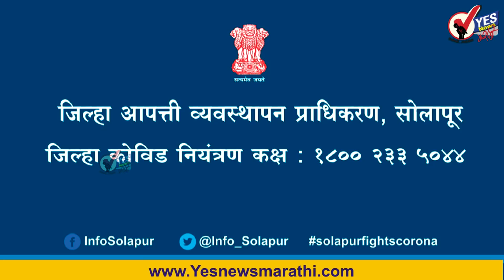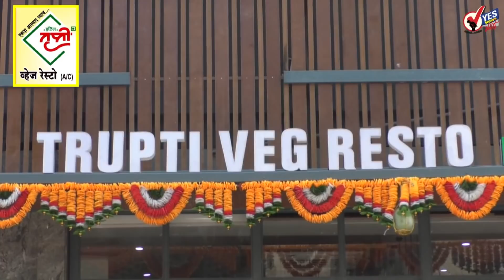TOP 20 | सोलापूर शहरातील दुकाने 5 जून पासून सुरू होणार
सोलापूर शहरातील दुकाने 5 जून पासून सुरू होणार
 सोलापूर शहरात आठ जून पासून सर्वच दुकाने नऊ ते पाच या वेळेत सुरू राहतील
 सोलापूर जिल्हा अंतर्गत बससेवा 8 जून पासून सुरू होणार
 मॉल्स ,प्रार्थना स्थळे, हॉटेल्स , सार्वजनिक कार्यक्रमावर बंदी
 सोलापूर शहरातील कंटेंमेट झोन अधिक कडक केला जाणार
महापालिकेच्या आणखी तीन अधिकाऱ्यांना कोरोना झाल्याचे रविवारी स्पष्ट
 रविवारी सायंकाळी  सोलापूरच्या ग्रामीण भागात बऱ्याच ठिकाणी झाला पाऊस
 सोलापूर शहरातील 12 खाजगी दवाखान्यांना नोटिसा बजावणार
सोलापूर शहरात आहेत 148 प्रतिबंधित क्षेत्रे
पंढरपूर उपजिल्हा रुग्णालय परिसरात आंदोलन करणाऱ्या 60 जणांवर गुन्हे दाखल
सोलापूर महापालिकेतून 62 जण तर जिल्हा परिषद मधून 275 कर्मचारी काल झालेले निवृत्त
सोलापुरातून रुग्ण बरे होण्याचे प्रमाण वाढले 949 पैकी 394 जण बरे झाले
 सोलापुरात खाजगी लॅबमध्ये कोरोना तपासणी सुरू-  डॉ. प्रदीप ढेले
अवकाळी पाऊस झाल्यामुळे सोलापूरच्या तापमानात मोठी घट
★Follow us, Share, Support★